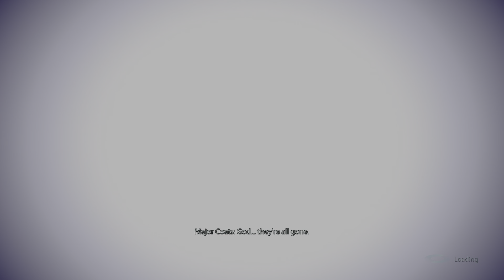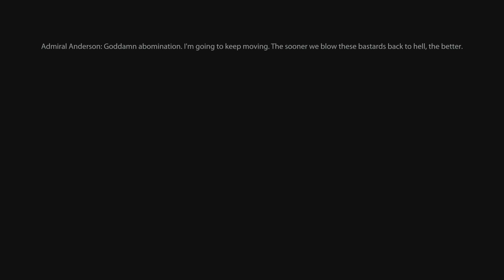Mass Effect Legendary Edition_20221217233548